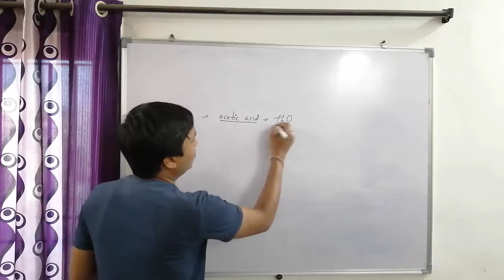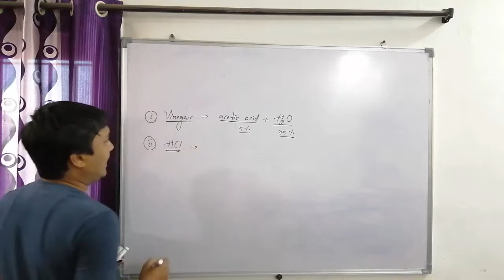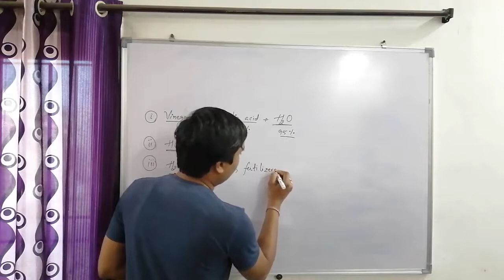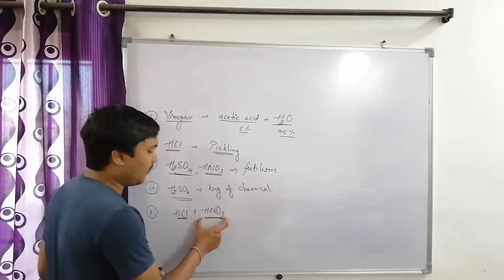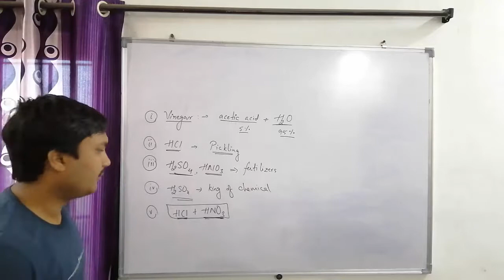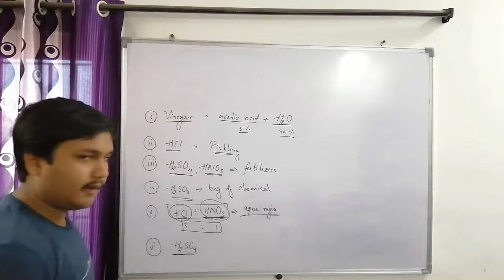ACID BASES AND SALTS 5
THIS VIDEO CONTAINS ABOUT THE USES OF DIFFERENT ACIDS.